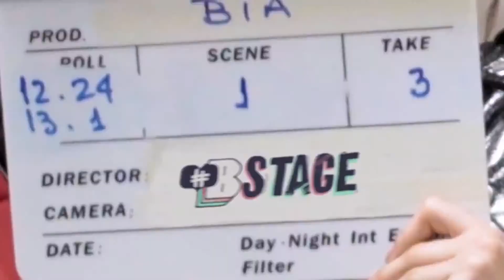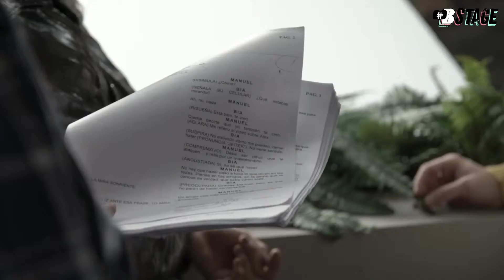Un dia con Isabela - backstage de bia - Disney Bia